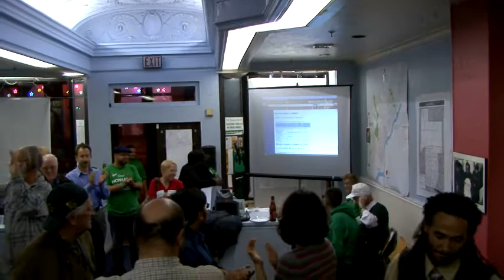Cheri Honkala Post Election Party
November 8, 2011 after the polls closed in Philadelphia Cheri Honkala supporters had a party at her campaign headquarters. Cheri spoke to her supporters and thanked them for their donations, dedication, and hard work.